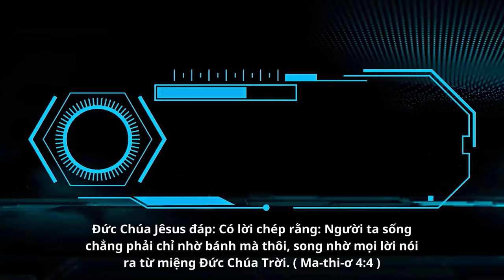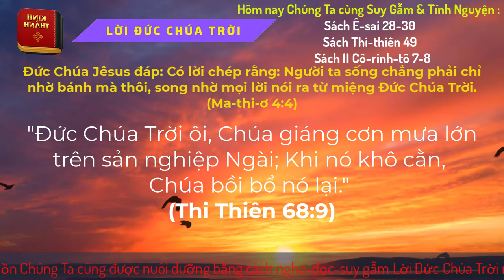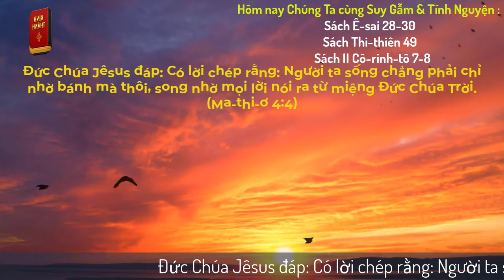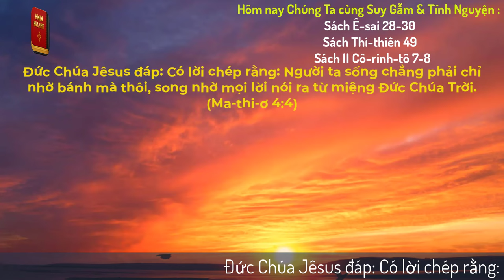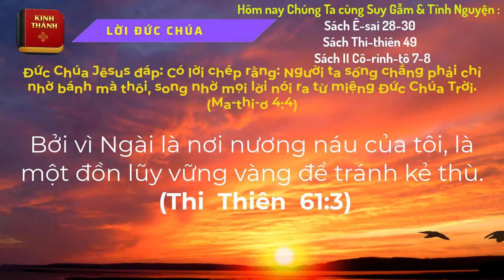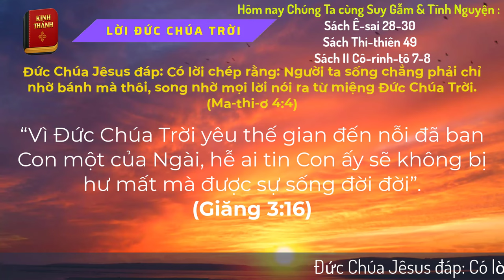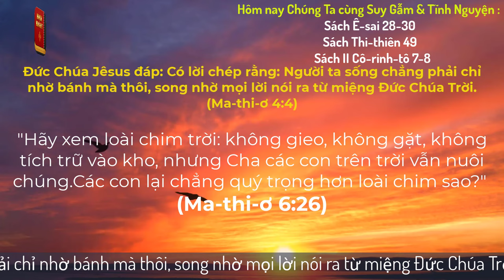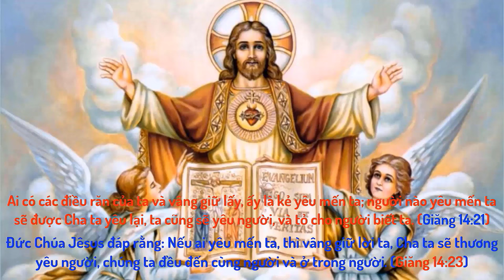Oneway Radio | Tĩnh Nguyện Hằng Ngày 24/02/2024 | Dưỡng Linh cơ Đốc